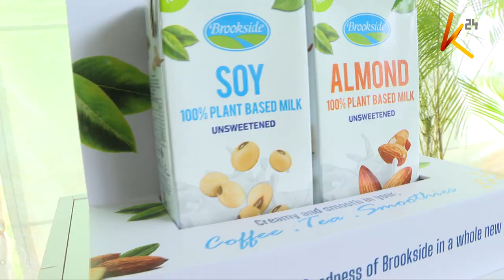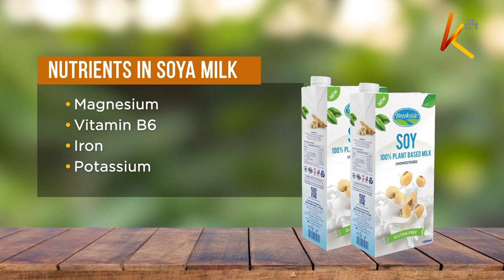Kenyan dairy processing firm Brookside ventures into plant-based milk business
Kenyan dairy processing firm Brookside has ventured into the plant-based milk business after unveiling two new categories of the commodity produced from soy and almond. the products will be sold under the flagship Brookside brand, in one-litre packets. the company says it has stepped up production to not only keep up with innovation in the dairy industry but also with the trend in the global demand for plant-based milk which has been gaining popularity, especially in developed economies.